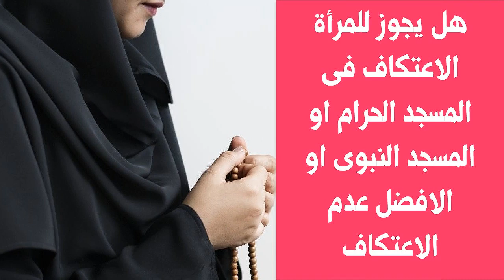هل يجوز للمرأة الاعتكاف فى المسجد الحرام او المسجد النبوى او الافضل عدم الاعتكاف